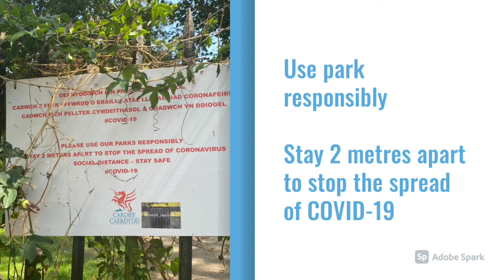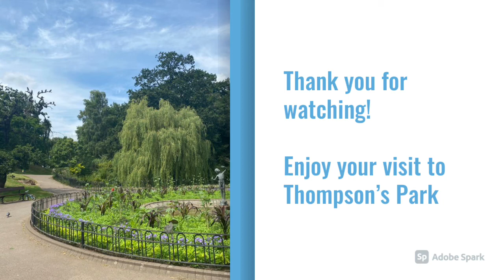Get There Together: Thompson's Park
This video is a video showing you Thompson's Park in Cardiff and changes that have occurred since the introduction of COVID-19 restrictions